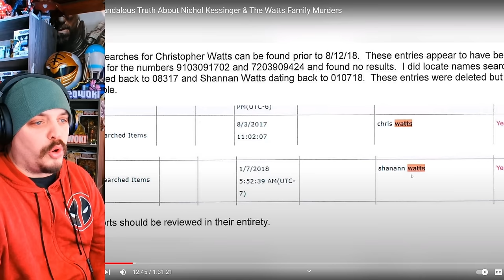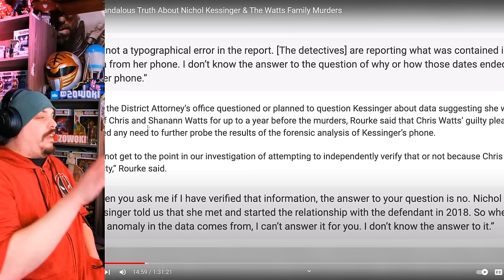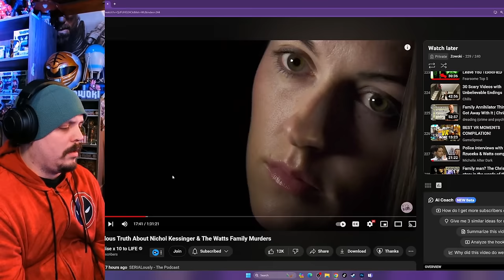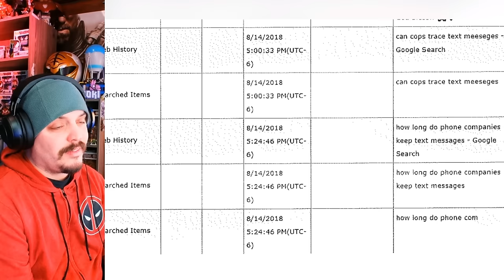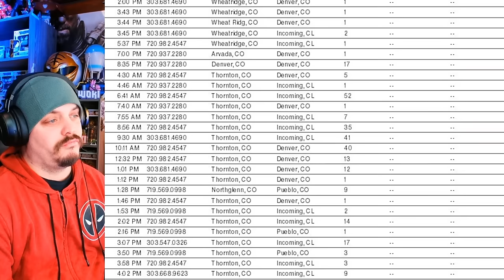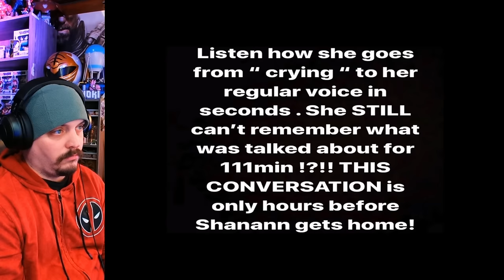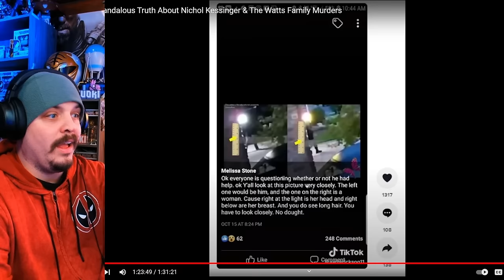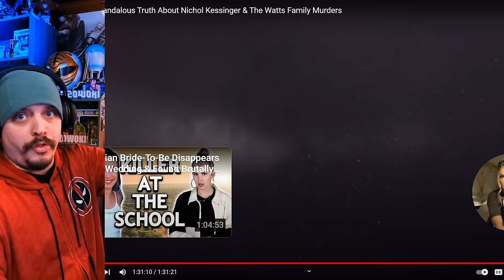MORE Dark Secrets & lies of Nichol Kessinger & the Watts Family Murders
In this shocking video, with @Annieelisex10tolife, we uncover more dark secrets and lies of Nichol Kessinger and the Watts family murders. Learn the disturbing truth behind this tragic case and the role Kessinger played in it. She breaks down what we all have wanted to say and announce!

This video delves deeper into the lies and cover-ups surrounding this infamous case. From Kessinger's involvement to the Watts family's secrets, we reveal the disturbing details that were hidden from the public. Tune in to uncover the truth about this haunting crime. DO YOU THINK she was there NOW!!

CHECK OUT ANNIE ELISE X 10 TO LIFE - SHOW HER SOME LOVE!!

Video title 1 - REOPEN the WATTS CASE! NICHOL KESSINGER needs to be BROUGHT TO JUSTICE! SHE IS GUILTY!
Video title 2 - Become a Fast & Furious Pro: Build Brian O'Conner's Nissan Skyline GT-R | Fanhome 1:8th Model kit